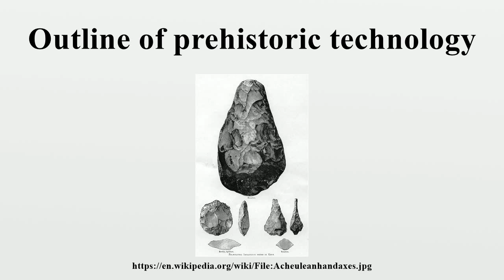Outline of prehistoric technology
The following outline is provided as an overview of and topical guide to prehistoric technology.Prehistoric technology – technology that predates recorded history.

Image-Copyright-Info